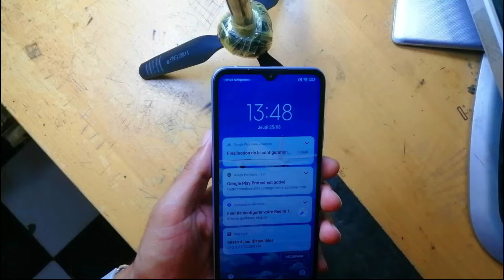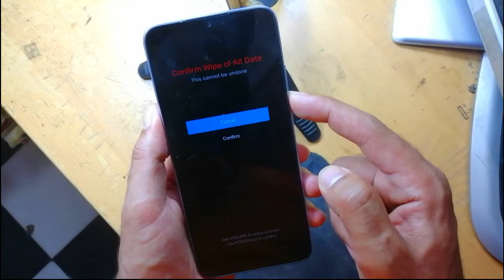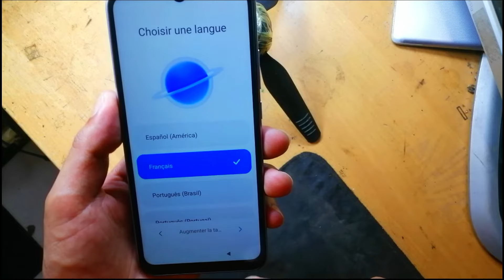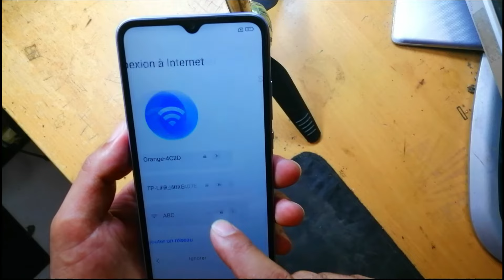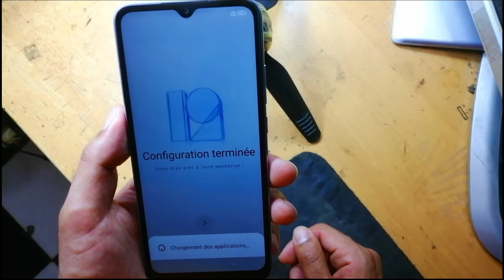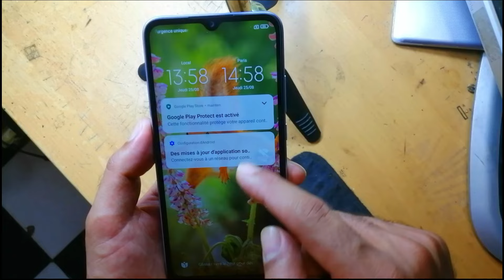Hard Reset Redmi 10A 1M% Done